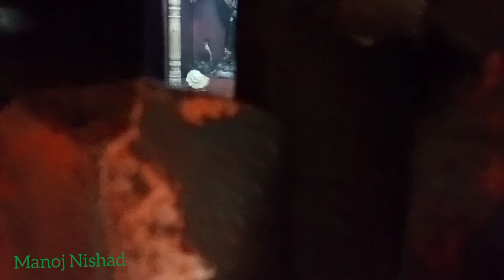Shri Sidhpeeth Dakshin Kaali Mandir श्री सिद्ध पीठ दक्षिण काली मंदिर प्रथम नवरात्र चंडीघाट हरिद्वार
Shri Sidhpeeth Dakshin Kaali Mandir Pratham Navratra Chandighat Haridwar श्री सिद्ध पीठ दक्षिण काली मंदिर  प्रथम नवरात्र चंडीघाट हरिद्वार

Shri Sidhpeeth Dakshin Kaali Mandir
Pratham Navratra Chandighat Haridwar
Haridwar Dakshin Kaali Mandir
Haridwar Sidhpeeth Mandir
Haridwar Kaali Mandir
Haridwar Ka Mandir
Haridwar Ke Jungle Me Mandir
Haridwar Ka Famous Mandir
Haridwar Ka Manokamna Mandir
Haridwar Ke Mandir Me Hoti Manokamna Puri
Haridwar Ka Sabse Accha Mandir
haridwar sidhpeeth mandir